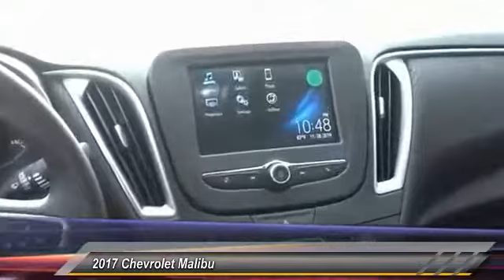2017 Chevrolet Malibu HEMET BEAUMONT MENIFEE PERRIS LAKE ELSINORE MURRIETA C17372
2017 Chevrolet Malibu 4dr Sdn LS w/1LS

Gosch Chevrolet
400 Carriage Circle

GOSCH CHEVROLET PROUDLY SERVING HEMET, BEAUMONT, MENIFEE, PERRIS, LAKE ELSINORE, MURRIETA , AND SURROUNDING SOUTHERN CALIFORNIA LOCATIONS. THIS SUMMIT WHITE 2017 Chevrolet MALIBU IS EQUIPPED WITH A 1.5L Turbo DOHC 4-Cyl DI Engine, AUTOMATIC TRANSMISSION, AND RECEIVES AN ESTIMATED 27 City/36 Hwy MPG. GOSCH CHEVROLET 400 CARRIAGE CIRCLE HEMET CA 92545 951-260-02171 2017 Chevrolet MALIBU 4dr Sdn LS w/1LS Stock #: C17372 | VIN: 1G1ZB5ST4HF170689 | 2017 Chevrolet Malibu 4dr Sdn LS w/1LS Gosch Chevrolet